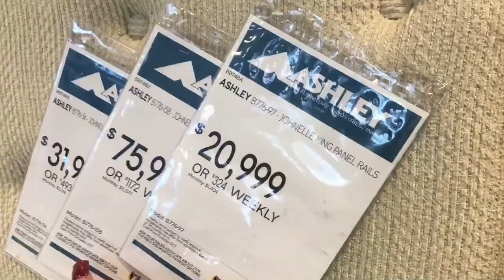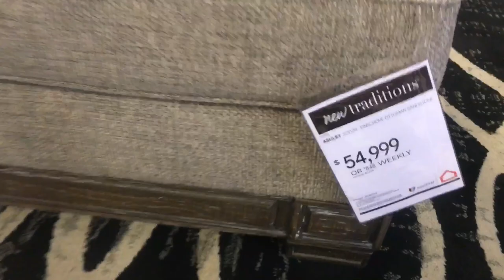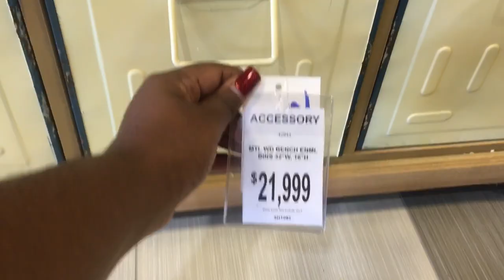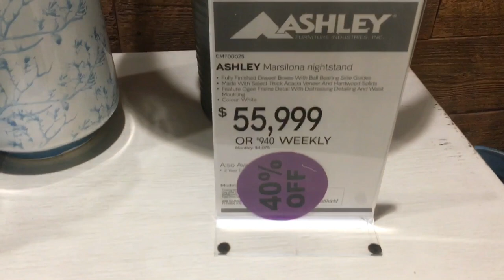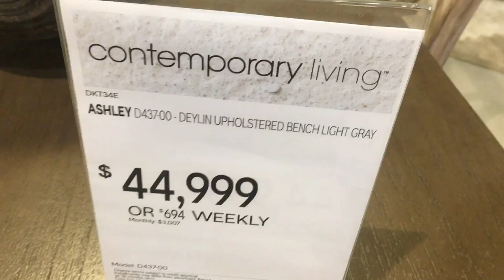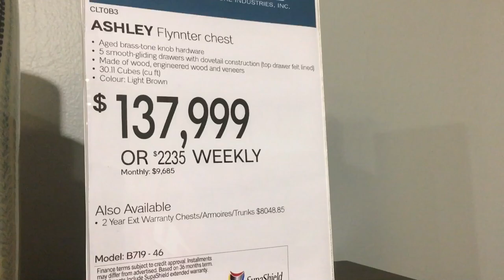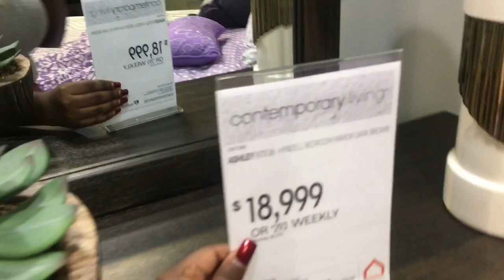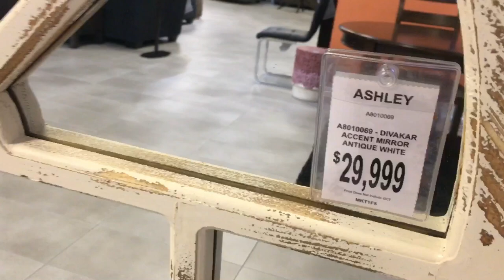Ashley Furniture Store SALE | Shop with me for my Apartment |Decor & Furniture shopping!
Hey guys, welcome home to Safe Hayeven. This is another Shop with me video as we check out Ashley Furniture Home store and their New Year Sale event. Thank you for clicking this video and for your continued support, it means the world to me. Let’s get shopping !

ABOUT ME 🖐🏽
Name: Britonny Haye
Age: 24 years old
Nationality: Jamaican
Personality: Fabulous !

FILMING EQUIPMENT & AMAZON FAVES🎬
Ring light
Microphone (exact one, no longer sold) try this